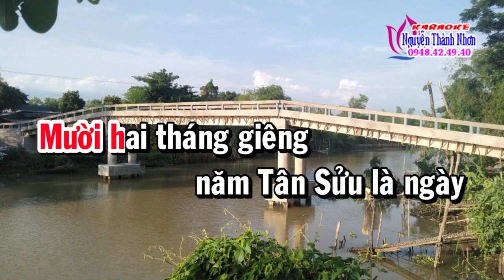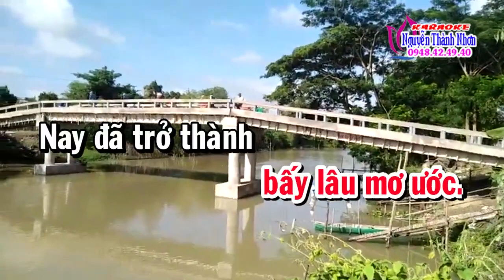Vọng cổ NHỊP CẦU MƠ ƯỚC - T/g Thành Phúc - T/b Thu Trang